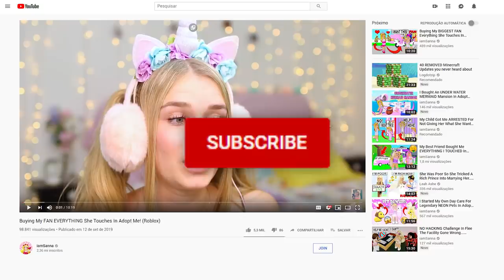SANNA FANS VS MOODY FANS Build Challenge In Adopt Me! (Roblox)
Hey!👋

Sanna